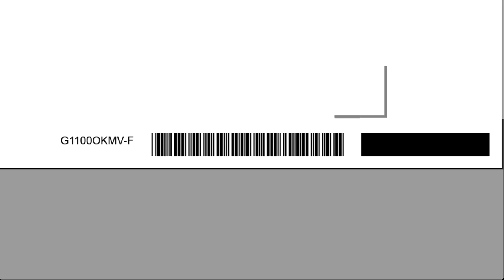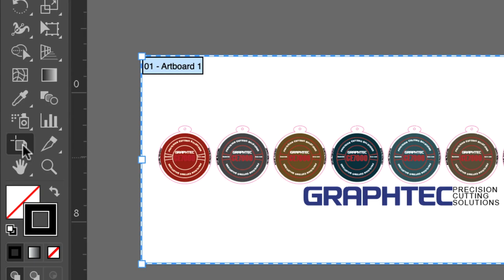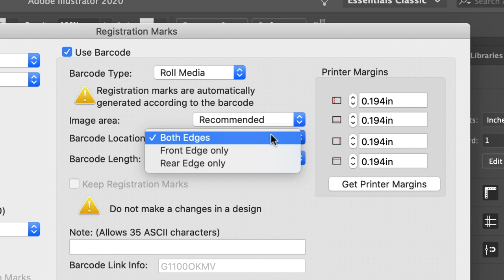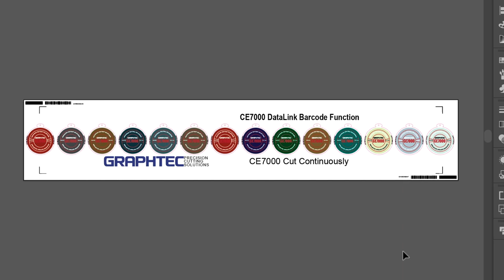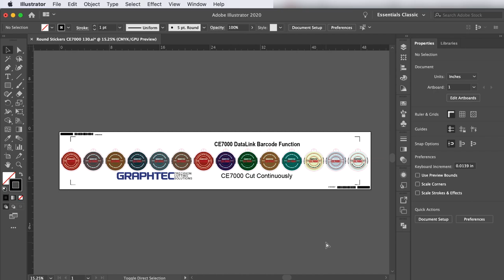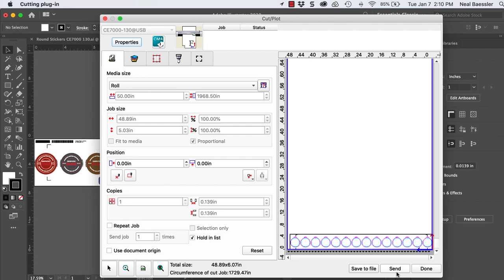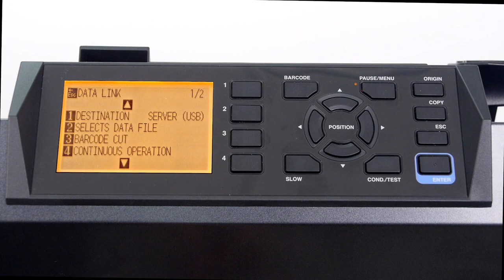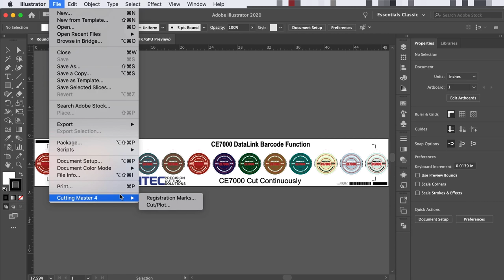Using the Datalink Barcode System on the CE7000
CE7000 Series Cut & Print:  Using the Datalink Barcode System on the Graphtec CE7000 Series Cutter.